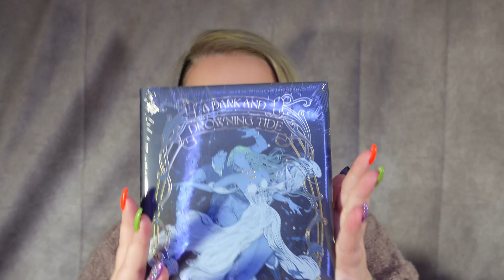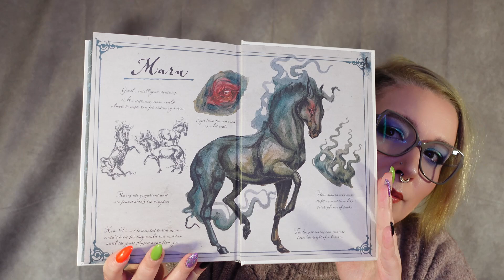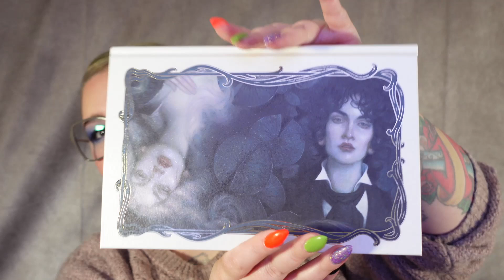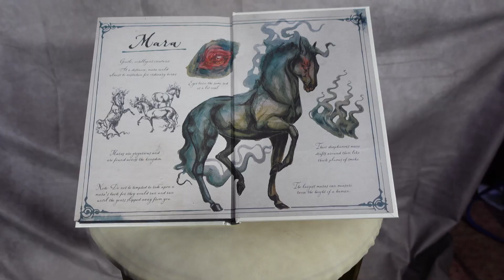Unboxing Illumicrate September 2024 Book Only Box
Hello, and welcome to some bookish content.
I always look forward to getting the boxes and seeing the customizations made for the special editions.
This one, just wow. While I was a little underwhelmed by the edges, the naked hardcover and the endpapers have my whole heart.